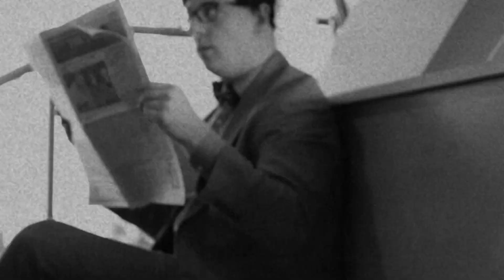Comical Crime Background Music for Videos / Instrumental Cartoon Music / Spy vs Spy by EmanMusic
''Spy vs Spy'' is comical background music for crime comedies, weird and awkward scripts, tiptoe villains, childish or mad adults, cartoons, video game music, podcasts, websites, social media, commercial projects, etc.

Track Name: Spy vs Spy

⚠️ FAQ:
● Sure! You can use this music track in your videos for free but without monetization on YouTube. If you want to monetize your video on YouTube, in this case, you need to purchase a license, and then show it on YouTube.

► Where can I get a license?
● If you need a license for YouTube, social media, films, ads, podcasts, games, applications, TV, radio, and more, you can purchase a license via Audiojungle

● You need to relax, there is nothing to worry about. You can use my tracks in your videos for FREE but without the ability to monetize them on YouTube. Your videos will feel good, they will not be imposed any restrictions (except for monetization). I do not delete videos, your video is safe.